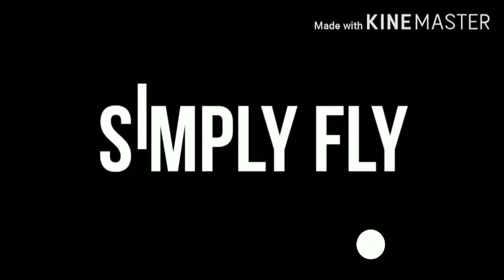RIDER (TELUGU) MOVIE MOTION POSTER THEME COVER ON PIANO | SIMPLYFLY NIKHILKUMAR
PLEASE SUPPORT OUR MUSIC CHANNEL 🙏🙏🙏 MY CHANNEL IS QUITE BETTER😜😊

MAKE A CALL;
WE WILL KNOCK YOUR DOOR😁😉

YoUr OnE SuB MaKe My DaY HaPpY

THESE ARE THE SOME RANDOM VIDEOS😁😜

@SF NETWORK

✌️peace✌️

Bye nanbaaas
Bye chellamm